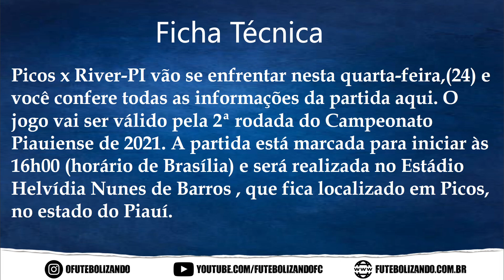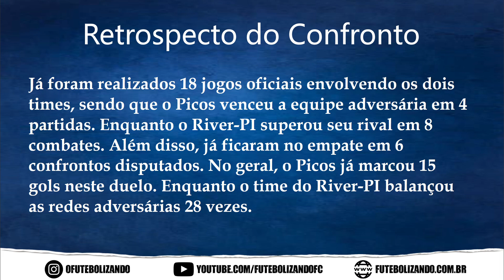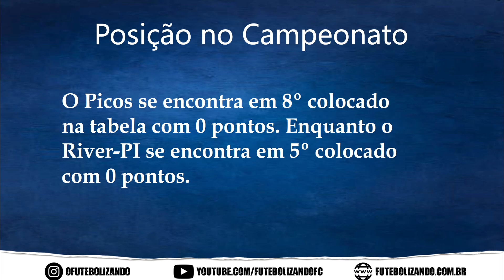ASSISTIR AO VIVO PICOS X RIVER-PI - CAMPEONATO PIAUIENSE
Picos x River-PI vão se enfrentar nesta quarta-feira,(24) e você confere todas as informações da partida aqui. O jogo vai ser válido pela 2ª rodada do Campeonato Piauiense de 2021. A partida está marcada para iniciar às 16h00 (horário de Brasília) e será realizada no Estádio Helvídia Nunes de Barros , que fica localizado em Picos, no estado do Piauí.